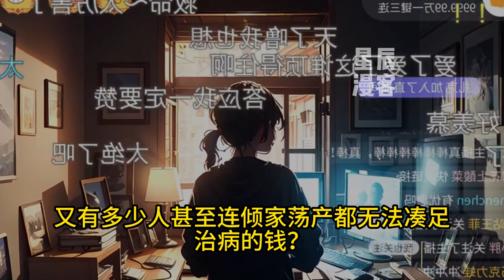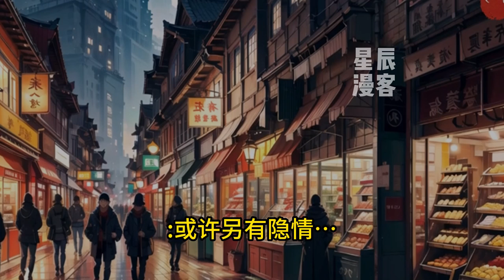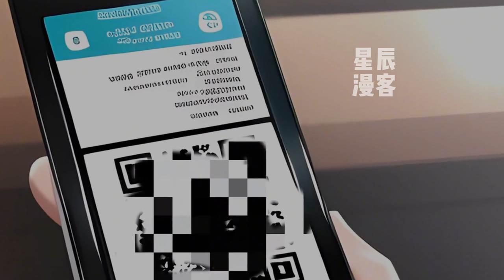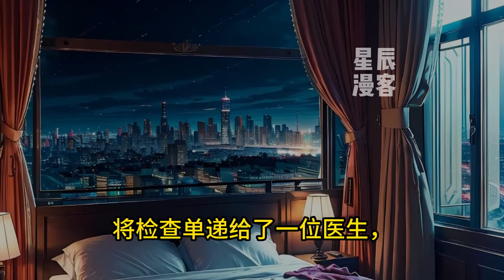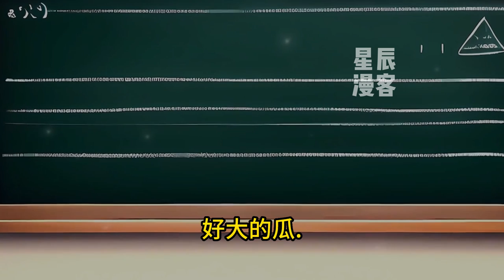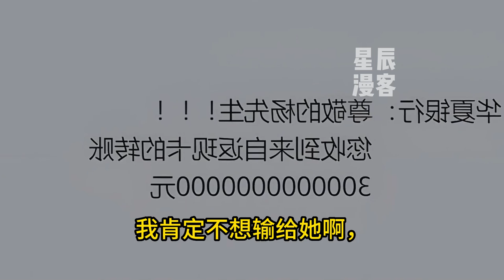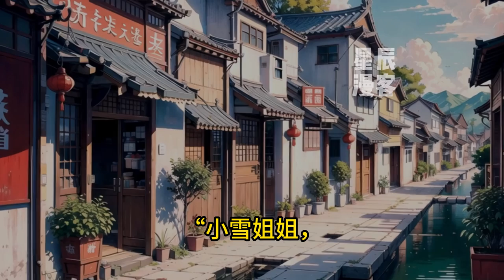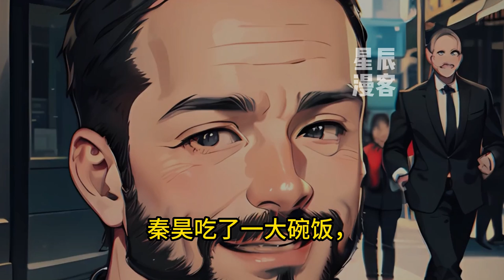《被老婆“出卖”后，我国士身份瞒不住了！》1-308 秦昊解锁科技树系统！小小年纪已是科学界领军人物！但知道他身份的人却罕有。然而这一天，老婆参加探索另一半节目组，他隐藏国士的身份就这么曝光了？